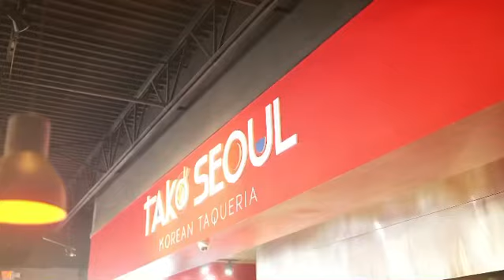317 Day opening prayer and breakfast event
Pastor Jeffrey Johnson of Pilgrim Missionary Baptist Church joined us for prayer to start the day as we celebrated all things 317 on 3/17.
Video by Bayette.